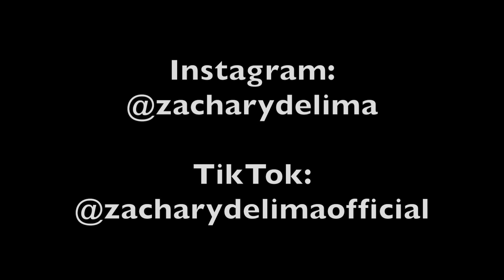Cold Sweat by Crazy (Zachary de Lima Cover)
This is not my song. This is my arrangement of Crazy's tune, "Cold Sweat". Dedicated to two of my great friends, Zee & Shaz!

Sung, Recorded & Produced by Zachary de Lima
Mixed & Mastered by Affinity SoundLab

Directed & Edited by Zachary de Lima